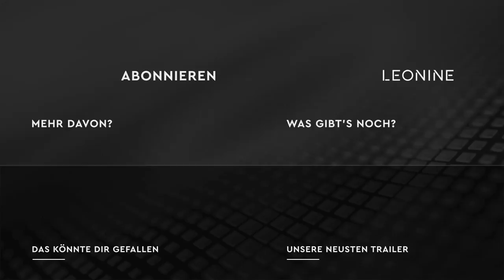Beflügelt - Ein Vogel namens Penguin Bloom - Trailer (deutsch/german; FSK 0)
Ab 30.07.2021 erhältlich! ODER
Jetzt ansehen!

Hier Downloaden & Behalten
Hier die DVD & Blu-ray kaufen

BEFLÜGELT – EIN VOGEL NAMENS PENGUIN BLOOM ist die herzerwärmende, wahre Geschichte einer ebenso unverhofften Freundschaft. In dem starbesetzten, australischen Nr.1. Kinohit brilliert die Oscar®-nominierte Naomi Watts in der Rolle einer mutigen Frau, die nach einem schweren Unfall durch die Freundschaft mit einem verletzten Vogel ihren Weg zurück ins Leben findet.

Inhalt: Sam Bloom (Naomi Watts) führt mit ihrem Mann Cameron (Andrew Lincoln) und ihren drei Söhnen ein erfülltes, glückliches Leben in der Nähe von Sydney. Sam und Cameron, verliebt wie am ersten Tag, verbringen ihre Tage voller Aktivität mit ihren Jungs an den traumhaften Stränden ihrer Heimat. Die Familie Bloom ist glücklich – bis eines Tages ein schrecklicher Unfall ihr Leben für immer verändert. Auf einer Urlaubsreise nach Thailand stürzt Sam schwer und ist fortan querschnittsgelähmt. Sam ist verzweifelt, hadert mit ihrem Schicksal. Es fällt ihr schwer neuen Lebensmut zu finden. Doch dann tritt Penguin in das Leben der Familie Bloom, eine kleine verletzte Elster, die ihr Sohn Noah mit nach Hause bringt. Zunächst wenig begeistert, ahnt Sam noch nicht, wie wichtig dieser kleine, fluguntüchtige Vogel für sie und ihre Familie werden wird. Dennoch sorgt sie für den Vogel und pflegt ihn gesund. Langsam beginnt Sam, Parallelen zwischen ihrer Lebenssituation und dem Schicksal des Tieres zu spüren. Und so wie der kleine Vogel Stärke und Lebenswillen zeigt, so beginnt auch für Sam und ihre Familie der Weg in ein neues Leben…

Regie: Glendyn Ivin
Mit: Naomi Watts, Andrew Lincoln, Jacki Weaver